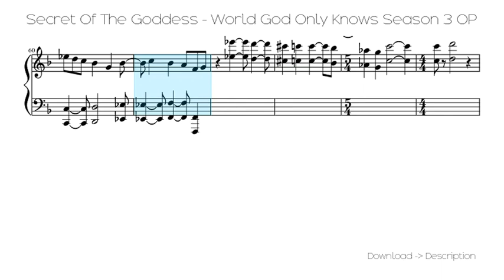🎶 Secret Of The Goddess - World God Only Knows Season 3 OP ...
Sheet for song: 🎶 Secret Of The Goddess - World God Only Knows Season 3 OP ...